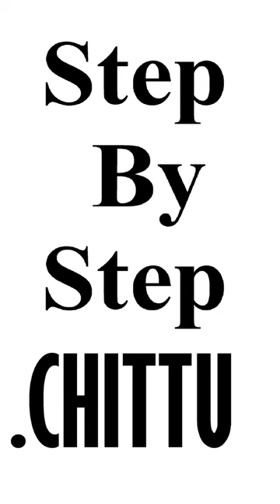EASY DOG DRAWING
YOU TUBE SHORTS
EASY DOG DROWING OR KIDS & CHILDREN
STEP BY STEP SIMPLE DOG DRAWING FOR BEGINNERS
STEP BY STEP.CHITTU
CUTE DOG DRAWING
DOG DRAWING IN BENGALI
BENGALI ART & CRAFT CHANNEL